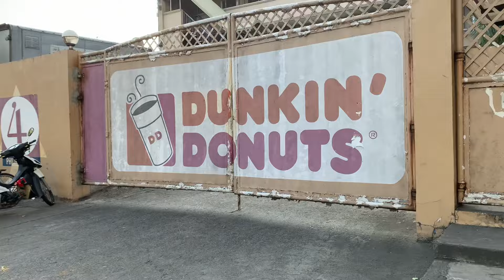Babalik na ako ng Manila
Dahil balak ko mag apply ng work sa Saudi Arabia